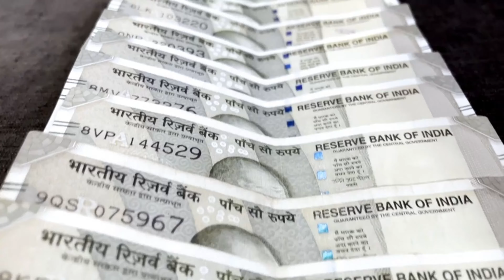Zojila tunnel latest update || Srinagar to Leh tunnel || Asia's longest tunnel ||Beast trainer vlogs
Zojila tunnel latest update || Srinagar to Leh all weather connnectivity || z moth tunnel